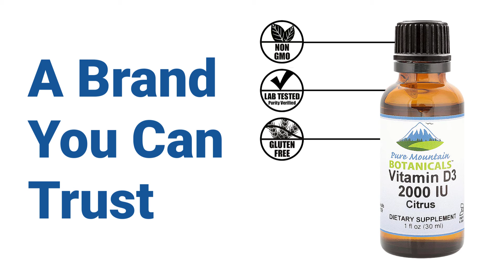Flavored Vitamin D Drops – Orange and Lemon Flavored Liquid Vitamin D3-2000iu per Serving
Liquid Vitamin D3 Amazon

Liquid Vitamin D3 Walmart

Citrus Flavored Liquid Vitamin D3 in MCT Oil

CITRUS FLAVOR –Naturally flavored with orange and lemon essential oils to easily mix with your favorite juice or just take it directly in your mouth supplying 2000 I.U. of kosher vitamin d daily.

CONVENIENT: Easy Dropper dispenses 2000 IU of flavored vitamin D liquid ( as Cholecalciferol ) in every serving. Liquid Vitamin D3 for All Ages - kids children and adults.

TRUSTED – MADE IN USA: Our vitamin D3 drops are KOSHER and GLUTEN FREE. Made with NO Harsh Preservatives, Fillers or Flowing Agents - NO Sodium Benzoate, NO Magnesium Stearate, NO GMOs

TRY OUR PRODUCTS with NO RISK - At Pure Mountain Botanicals we take your experience with our products to heart. If you are not happy with our product, just let us know - we're here to help.